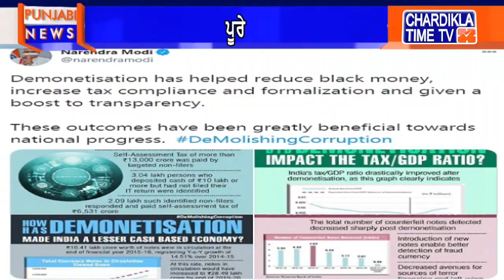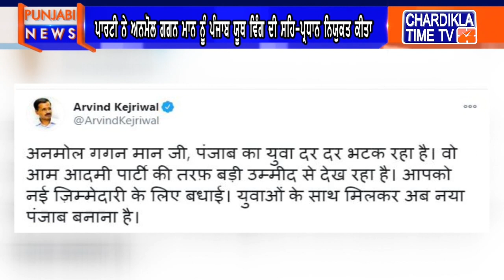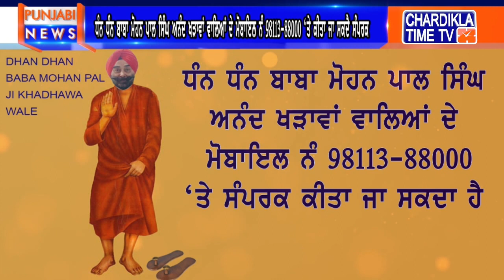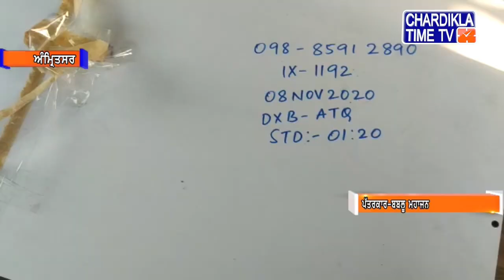Punjabi News | Evening Punjabi Khabra - Latest | 08 November 2020